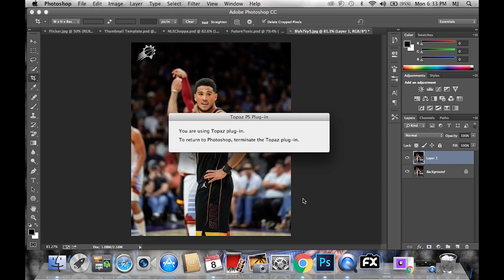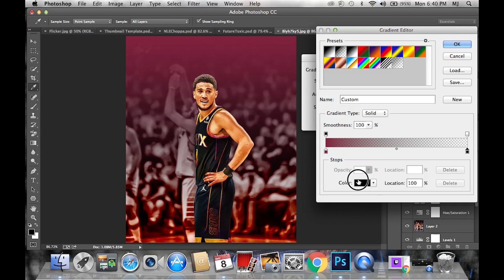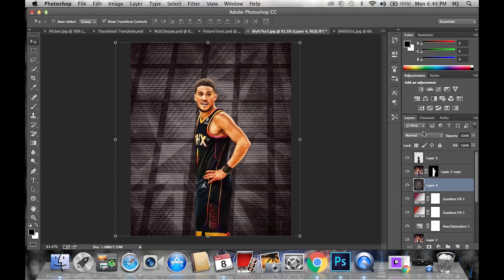SPEEDART OF "THE NEXT kobebryant "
In todays speedart video I'm using Photoshop to create a visualdesign featuring nba player